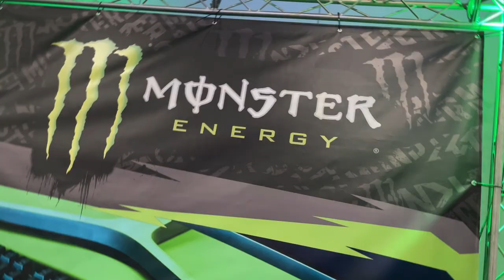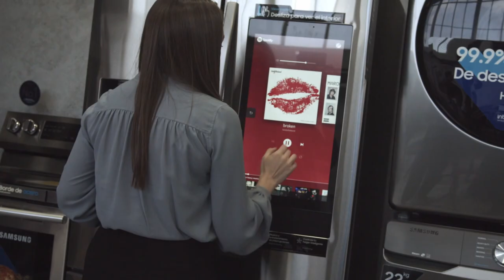House of The Dragons S1 Review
House of The Dragon S1 Review
Aquí mi reseña de la primera temporada de House of the Dragons de HBO Max. La precuela de Game of Thrones cuenta con 10 episodios disponibles en HBO Max.

@monsterenergy @digitalappliancepr @samsunglatin y @banditech